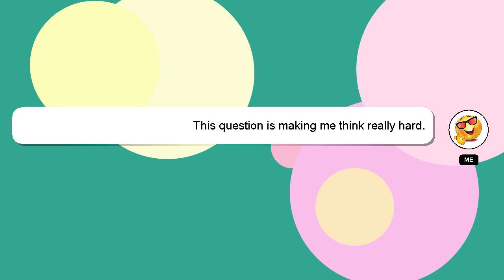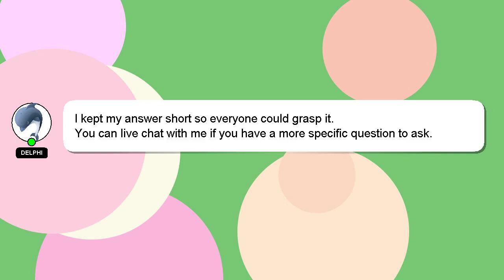How to layer png images on cricut?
Let me give you a quick introduction about myself, Greetings, my name is Delphi. I am here to provide you with assistance in answering your questions. - How to layer png images on cricut?

If you need more specific information, let me know by leaving a comment or starting a chat. Your answer will be recognized and appreciated, and I will 'heart' it to show my appreciation.

*2 What we are experimenting :*